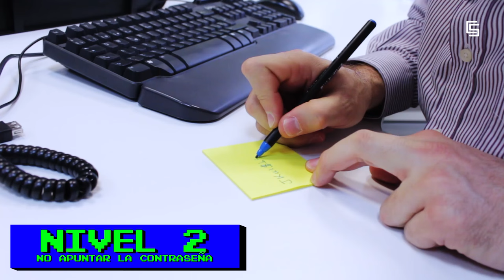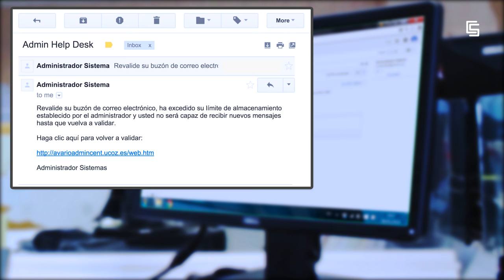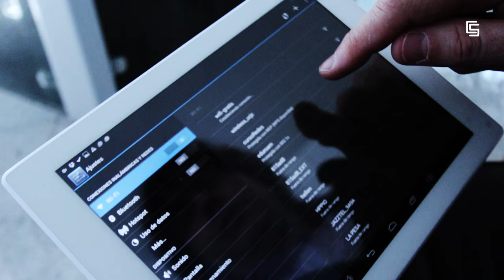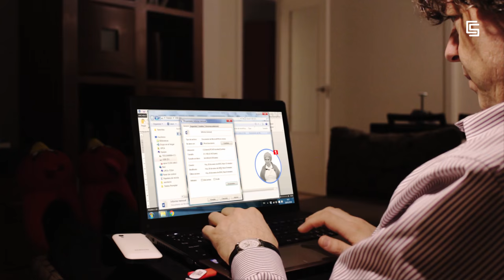Vulnerabilidades o técnicas que aprovechan el factor humano (URJCx)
Módulo 1: Conceptos básicos y contexto actual de la ciberseguridad
Unidad 1.3. El factor humano: políticas y procedimientos
Vulnerabilidades o técnicas que aprovechan el factor humano